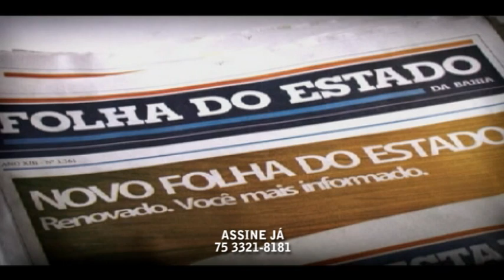Homem desmaia e sofre um traumatismo craniano no Centro de Abastecimento de Feira de Santana